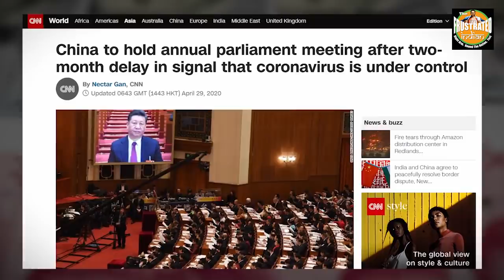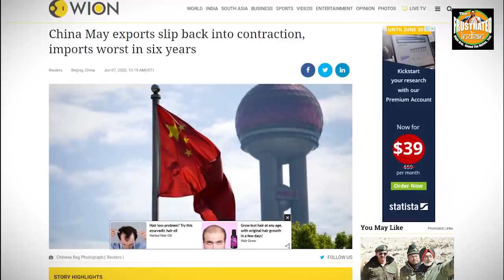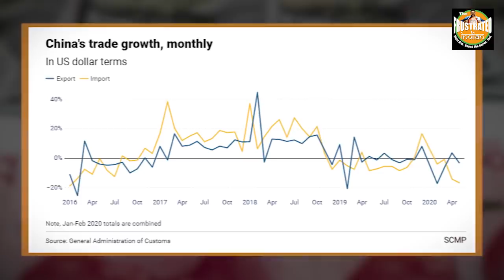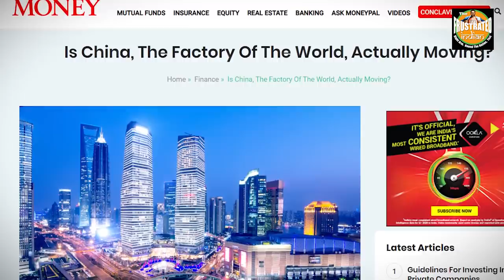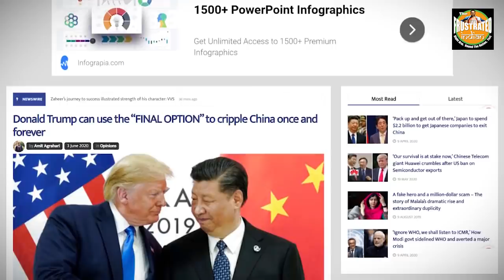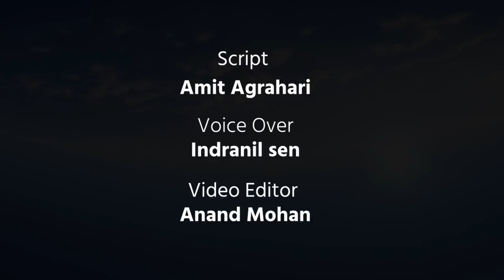China’s worst fears come true; its exports have hit a severe low